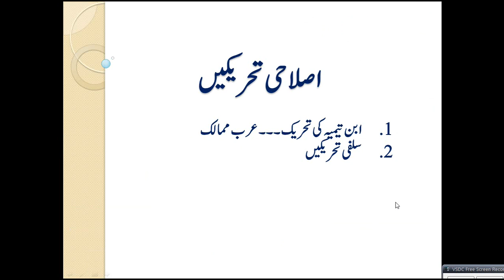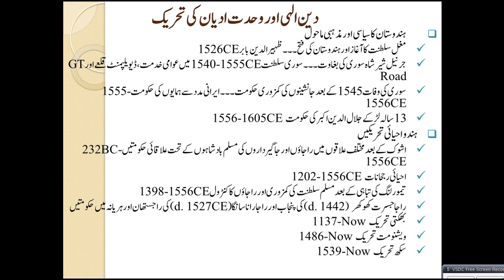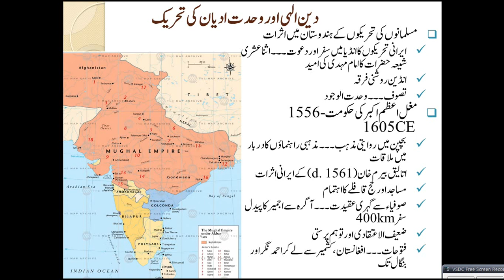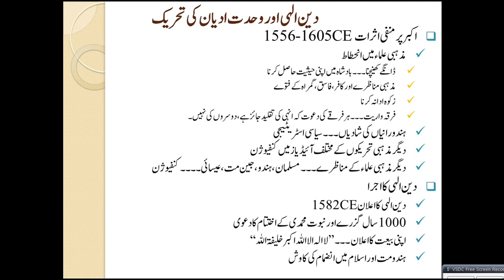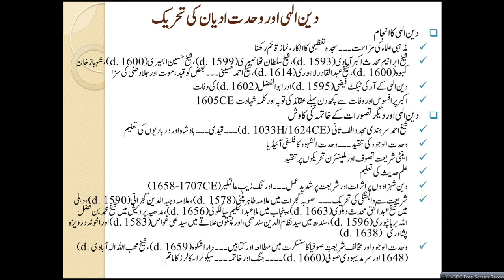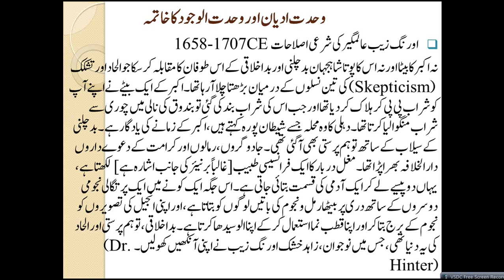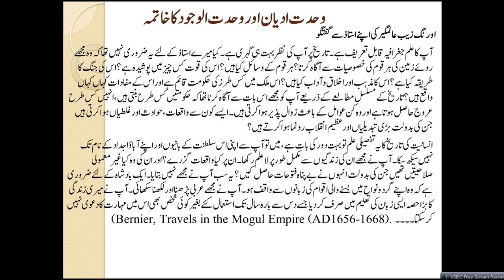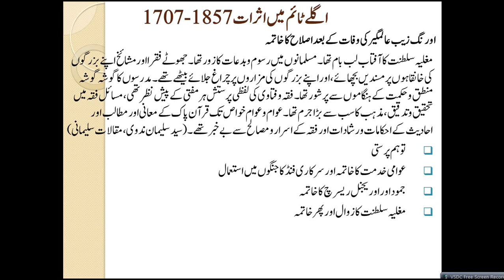Islamic Studies Program HS69-Reform Movements vs Anti Shariah 1582-1707